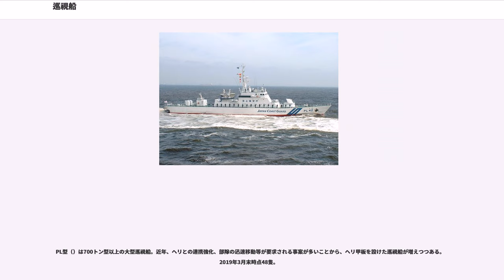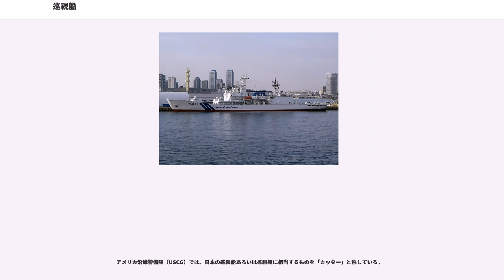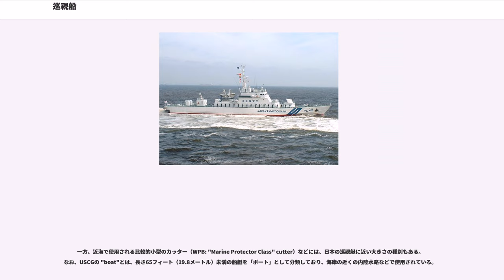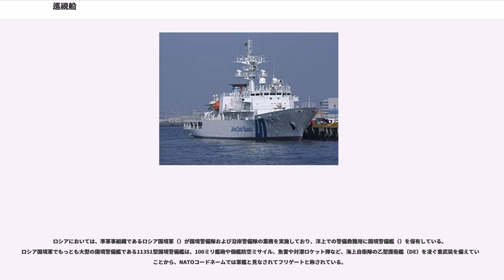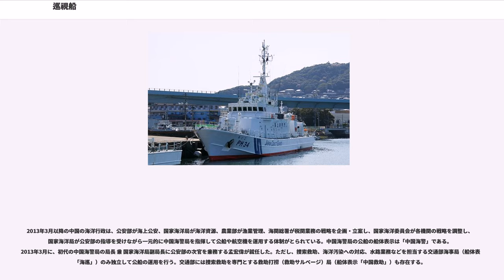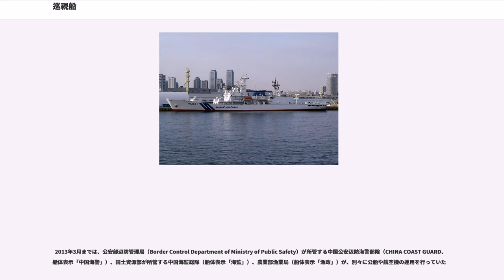巡視船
巡視船（じゅんしせん）は、広義では、国土交通省の外局である海上保安庁が所有する、海上における法令の励行、海難救助、海洋汚染及び海上災害の防止、海上における犯罪の予防及び鎮圧、海上における犯人の捜査及び逮捕、その他海上の安全の確保に関する事務に従事する船舶のことであり、狭義ではこの内の大型船舶のこと（小型船舶は「巡視艇」と呼称する）。英語ではPatrol vesselあるいは Patrol boatの訳が充てられる。

巡視船は、基本的には1隻で単独行動をしているが、巡視船が海上警備（海上警察・救難活動）の任務を遂行するためには、巡視船に、十分な速力、航続力、探知能力、指揮・通信能力、警察力としての本分を果たすための適切な武装/装備が必要である。そのため、12.7ミリ単装機関銃や20ミリ多銃身機関砲などによる武装が施されており、船内には犯人の取調室や留置場も備えられている。また、海難救助の任務を遂行するためには、荒れた海でも活動可能な良好な航洋性、ヘリコプターによる迅速な輸送力、巡視船が収容した要救助者に救急救命処置を行う人員と装備、速やかに医師による医療行為を受けさせる体制づくりが必要である。また、消防活動や海洋汚染対策の任務を遂行するためには、消火機能や油防除などの特に特別な機能を持った巡視船を配備しておくことが必要である。

日本は、海上保安庁が軍隊でないことを法律（海上保安庁法第25条）で明示しており、巡視船は軍艦でないことは元より、組織や乗員も軍人としての訓練はされてはおらず、このため海上保安庁の船舶は「"艦"艇」ではなく「"船"艇」と呼称される。自衛隊法では特別の必要を認めるときは組織の全部や一部を防衛大臣の統制・指揮下に組み込める規定はあるが、あくまでも有事の警察活動と解釈されており、軍事的な活動を明示したものではない。「巡視船」は警備救難業務で使用される海上保安庁の船舶を総称する語句として使われる場合もあるが、海上保安庁では「海上保安庁の船舶の番号及び標識」（昭和24年 海上保安庁告示第36号）に基づき、比較的大型で航洋性も持つ船舶を「巡視船」、小型の船舶を「巡視艇」と区分している。

海上保安庁創設当時、武装した海上保安機構に対する極東委員会での反発を考慮した連合国軍最高司令官総司令部民政局の指示を受け、巡視船が軍事用ではないと明確にするため、その最高速力は15ノットに制限されていたため、新型船舶への代替が始まる昭和50年頃まで高速巡視船を保有することができず、不審船、密漁船、密航船、密輸船の追跡は能力的に困難であった。現在では高速巡視船を増強し検挙を効果的に行うことができるようになっている。

また、日本では海上警備行動が発令されない限り海上自衛隊による領海での治安維持に伴う実力行使ができないため、海上保安庁の巡視船にとって領海警備（巡視・監視、治安維持）は最重要任務のひとつであり、中国が領有権を主張している尖閣諸島の領海周辺を常時複数隻体制で警備している。

海上保安庁は、特定の知識・技量を有する人員を配置し、装備を強化した救難強化巡視船、潜水指定船、防災巡視船、警備実施等強化巡視船、海上環境指定巡視船、鑑識業務指定巡視船、港長業務指定船を指定し能力向上に努めている。また、管区本部独自の指定制度を設けているところもあり、射撃強化巡視船、特捜巡視船、捕捉強化巡視船などがある。

詳細は各型の記事及び海上保安庁船艇一覧を参照のこと。

PLH型（、ヘリコプター付大型巡視船)は700トン型以上の巡視船。遠方海域での捜索救難を目的に建造されており、今日では警備救難現場海域での指揮・宿泊・空輸等総合拠点的任務を行なうことが多い。瀬戸内海が担当水域である第六管区を除き、各管区海上保安本部に1 - 2隻ずつ配備され、搭載ヘリはベル 412（重量約5.3t）シコルスキーS-76C++及びS-76D（重量約5.3t）または、AS332L1（重量約8.6t）、EC225（重量約11.2t）である。2019年3月末時点14隻。

PL型（）は700トン型以上の大型巡視船。近年、ヘリとの連携強化、部隊の迅速移動等が要求される事案が多いことから、ヘリ甲板を設けた巡視船が増えつつある。2019年3月末時点48隻。

PM型()は350トン型以上の中型巡視船。500トン型、350トン型がある。2019年3月末時点39隻。

PS型()は350トン型以下の小型巡視船。高速特殊警備船（つるぎ型、220トン）、180トン...